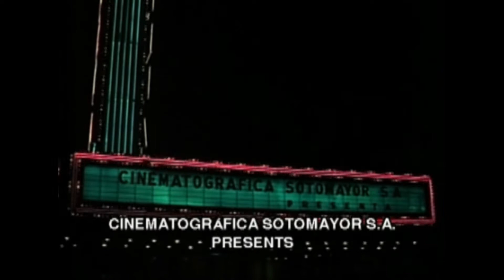Santo and Blue Demon vs monsters. Trash review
💸Toss a coin to the author (₿) 38pkPRuV3yvmB2Ty92yazrD9posL7Npeo9